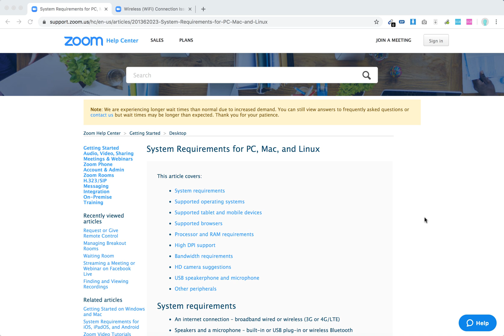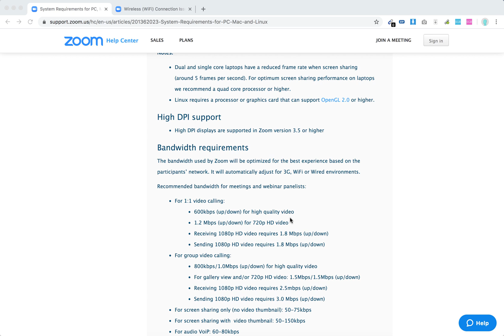What are ZOOM SYSTEM REQUIREMENTS?